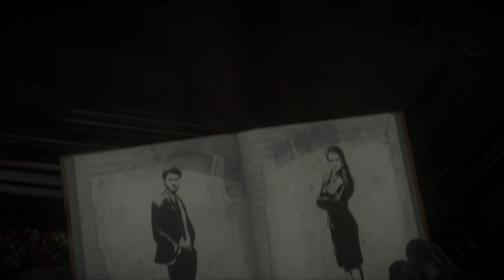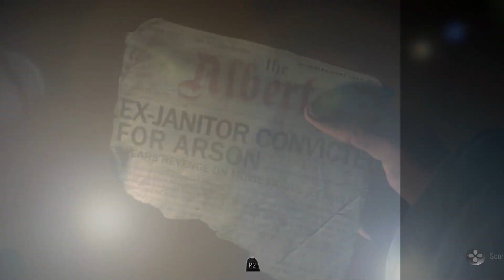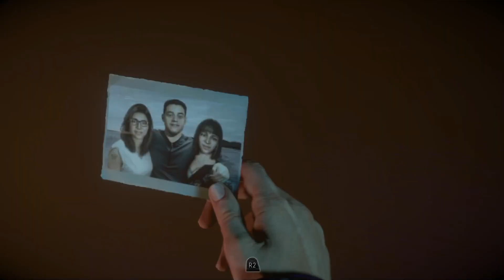RAPPORTI AMOROSI SULLA NEVE!! - Until Dawn / Ep.2 ITA [Cap.1 + Cap.2_Oscurità]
Matt, Mike, Ashley e Jess e i problemi d'amore